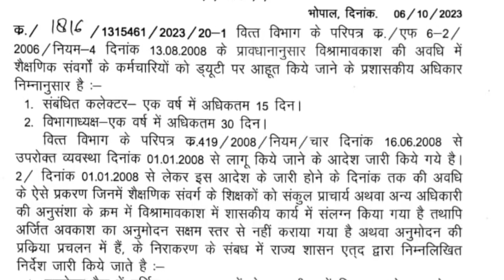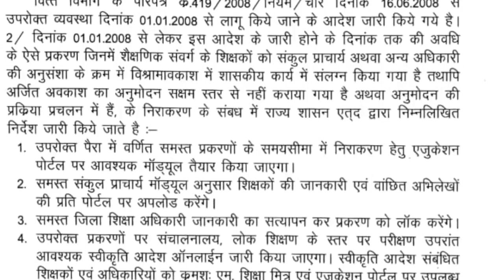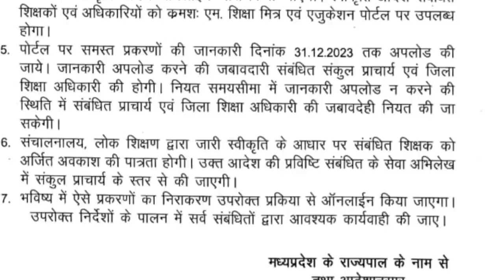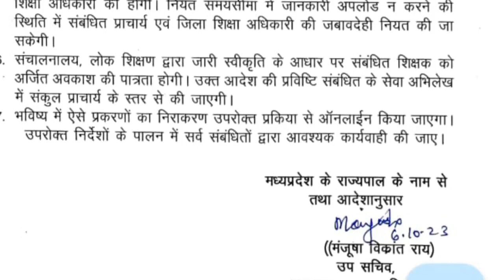आचार संहिता के पहले आदेश जारी म.प्र. शासन,का शानदार आदेश जारी , कर्मचारियों के हित में मिलेगा यह लाभ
मध्य प्रदेश शासन ने जारी किया, कर्मचारियों के हित में शानदार आदेश
मध्यप्रदेश शासन,का शानदार आदेश जारी , कर्मचारियों के हित में मिलेगा यह लाभ
मध्यप्रदेश शासन,का शानदार आदेश जारी ,
कर्मचारियों के हित में मिलेगा यह